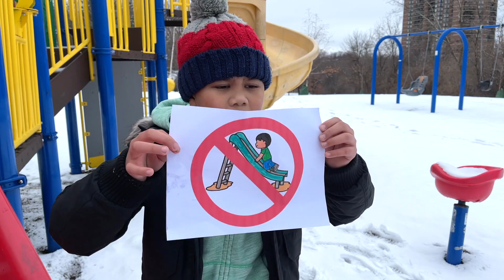Troy and Izaak an the Rules of Conduct for children TBTFUNTV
Troy and Izaak show how to behave. You need to alway wash your hands before eating, you can not get behind the wheel, you can not litter, you can not be on the phone while driving.